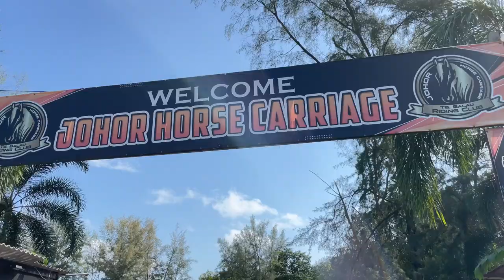Johor Horse Carriage, Tg Balau Kota Tinggi